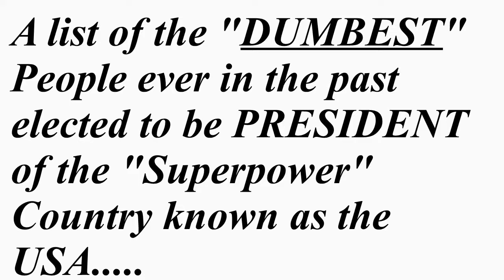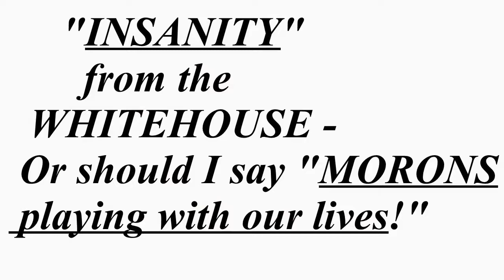(Ep 230) Reagan v Trump...I mean "WEST???"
This week, Paul comically highlights how the USA being a highly international "superpower" should be a little more conscientous when electing their PRESIDENT, because the implications it has for the rest of the World can be CATASTROPHIC!!. Enjoy!!